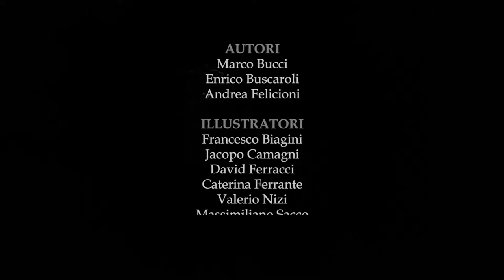MEMENTO MORI - Codex Gigas - Trailer Lucca C&G 2018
Il secondo volume del GdR appestato e targato Raven Distribution.
Marco Bucci, Enrico Buscaroli e Andrea Felicioni scrivono un'espansione ricca, godibile anche semplicemente come libro fantasy/mitologico a mio avviso.
Tra Erbario e Grimorio, il Bestiario sarà illustrato da me, ma anche da Francesco Biagini, Jacopo Camagni, Caterina Ferrante, Valerio Nizi, Massimiliano Sacco e Antonio Zeoli.
- - - USCITA: Lucca Comics & Games